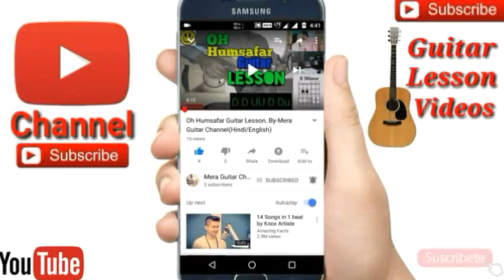Mere Naam Tu ||Zero||Shah Rukh Khan-Easy Guitar Chords/Lessons/Tutorial/Guitar Cover..By-Merajul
Mere Naam Tu ||Zero||Shah Rukh Khan cover by Merajul
Mere Naam Tu ||Zero||Shah Rukh Khan easy guitar lesson
Mere Naam Tu ||Zero||Shah Rukh Khan easy guitar chords
Mere Naam Tu ||Zero||Shah Rukh Khan easy guitar tutorial
Mere Naam Tu 5chords used
Chords-C# min,G# min, A,G# ,F---Org
Capo on 4th fret chords-Amin,Emin,F,D,E
Str-D DUDU

🎸My guitar...
🎸My ukulele...
🎸Guitar tuner...
🎸Guitar bag...
🎸🎙My microphone..